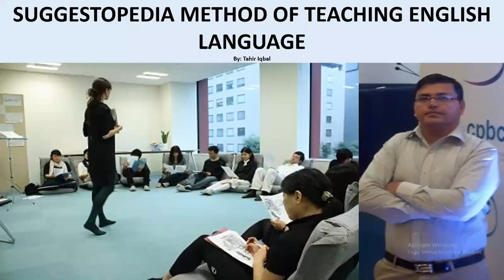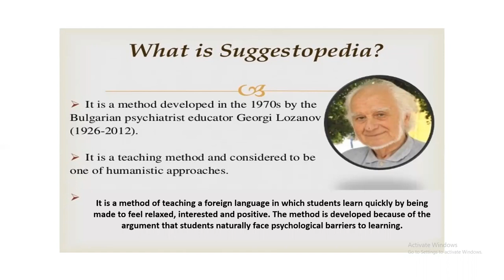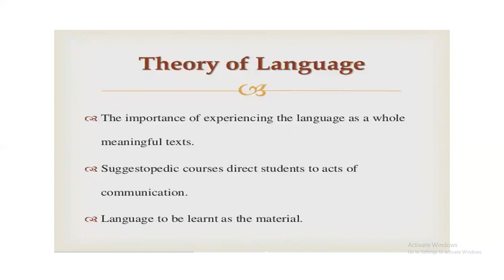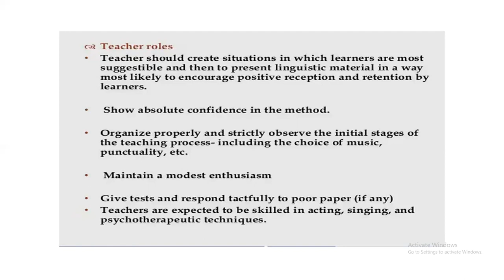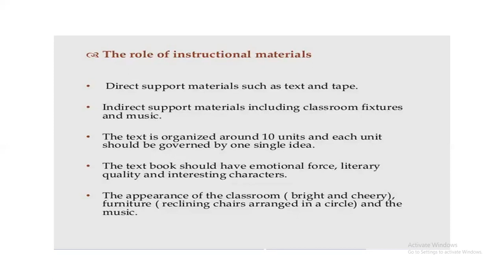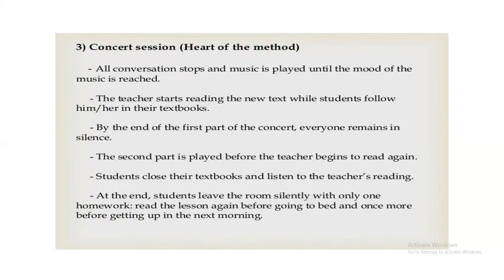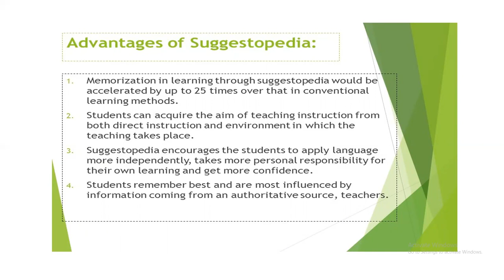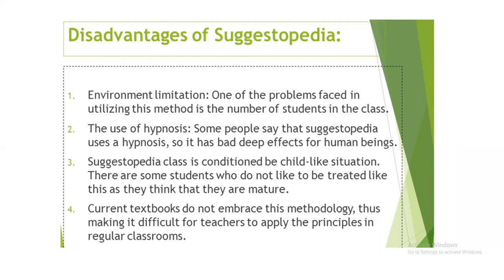Suggestopedia Teaching Method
Suggestopedia is a pedagogic system of teaching, which is the combination of pedagogy, psychology and artistic approaches.